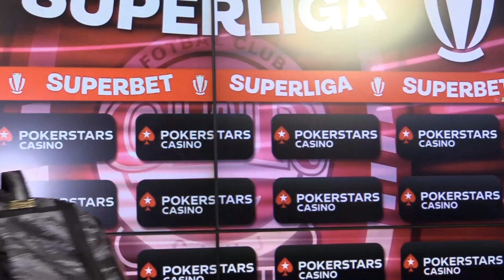Paraschiv, an de vis. Hermannstadt e pe loc de play-off, iar jucătorul e pe 2 în topul marcatorilor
Dacă v-a plăcut materialul, nu ezitați să vă abonați la pagina de facebook Cluj Live și la canalul de youtube Cluj Live pentru a fi la curent cu ultimele noutăți.